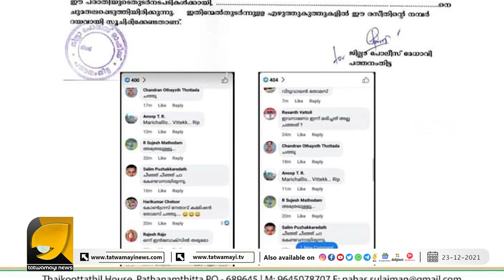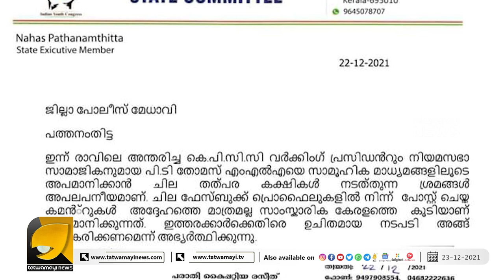ബിജെപി നേതാക്കൾ മരിച്ചപ്പോൾ 'ചിലർ ' അപമാനിച്ചത് കണ്ട് ചിരിച്ച കോൺഗ്രസിന് ഇത് തിരിച്ചറിവിന്റെ സമയം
പി ടി തോമസിനെയും അപമാനിച്ച് സൈബർ ഗുണ്ടകൾ കേസുമായി കോൺഗ്രസ്സും | PT THOMAS